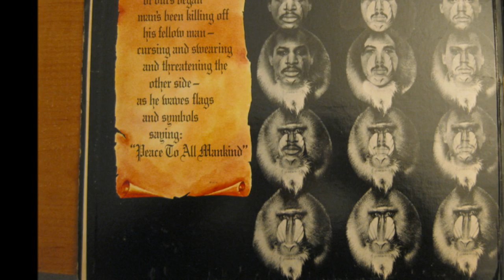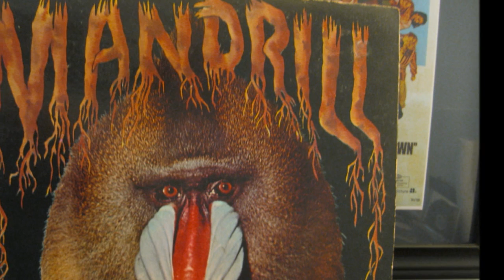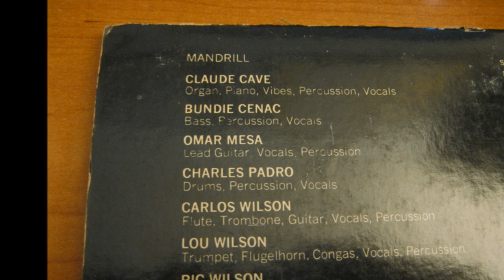mandrill-chutney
very dope tune from mandrill, r.i.p lou wilson. on polydor(1970) from the self titled album.